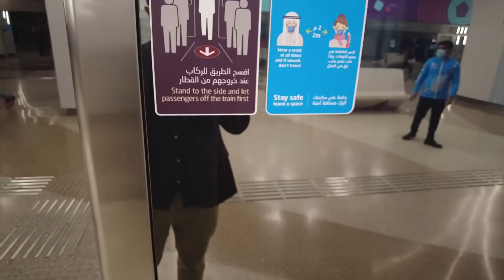PERSIGUIENDO LA CHULETA #16 - CONOCÍ EL LUJOSO METRO QATARÍ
Comadres y compadres en este les enseño el Museo de Arte Islámico en Doha, cómo grabamos algunas cápsulas y el metro de Qatar.
Cuéntenme en los comentarios qué más quieren que les enseñe de esta ciudad 😱

Facebook: Daniel Sosa Stand Up